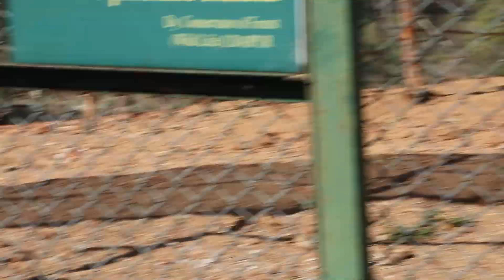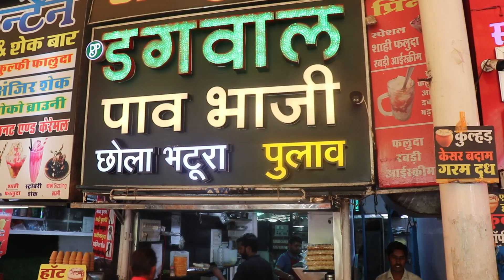Biological Park and Pratap Gaurav Kendra Tour in Udaipur.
Hello friends,
Educational & Fun Tour at Sajjan Garh Biological Park and Pratap Gaurav Kendra Udaipur. Here students will get knowledge about wild animals at park and will learn about Biography of Great Warrior Legendary Maharana Pratap Singh Ji of Mewar at Pratap Gaurav Kendra.

Special Thanks to Dear Student Dharmveer singh Jhala for video shoot.

Special Thanks to My dear devoted Collegues...
Aakanshka Madam, Maina Madam, Shyam Saini Sir and Komal Madam for their kind support, love and care for all the students.

Thanks to students for respect and love for teachers.